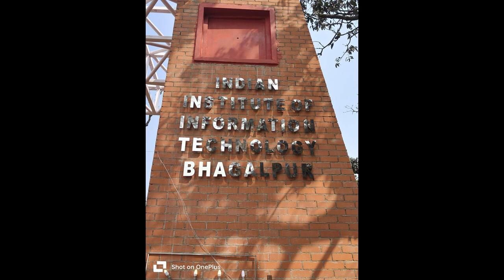IIIT Bhagalpur Campus Tour 5 Star Hostel 😱 || Bhagalpur, Bihar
New Campus of IIIT Bhagalpur 👌Engineering College Bhagalpur 😱 vlogs youtubefeed youtubevideo youtubechannel feedsviral uncutwithabhinav @Br01_Namaste @TheSocialFactory @DimpleMalhanVlogs @TotalGaming093
Related Topic -
iiit Bhagalpur campus
liit Bhagalpur campus area
liit Bhagalpur campus area in acres
liit Bhagalpur campus tour
engineering college bhagalpur
government engineering college bhagalpur
bhagalpur college of engineering cutoff
bhagalpur college of engineering highest package